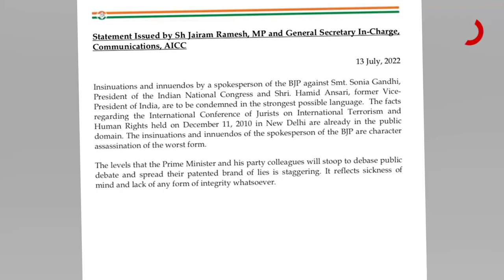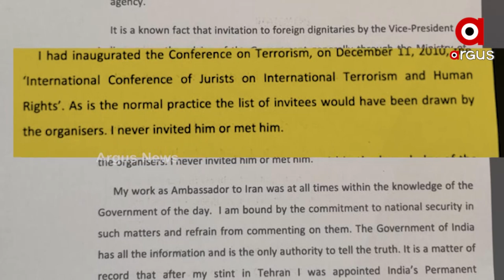Grand Old Party Congress in Trouble